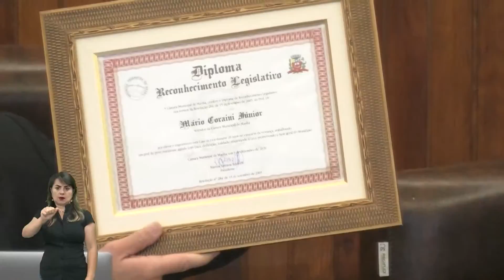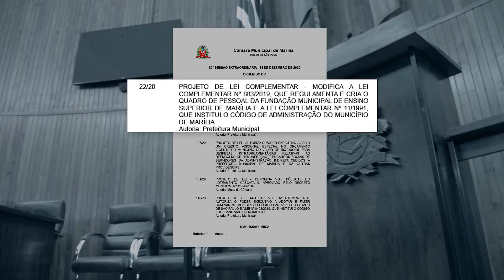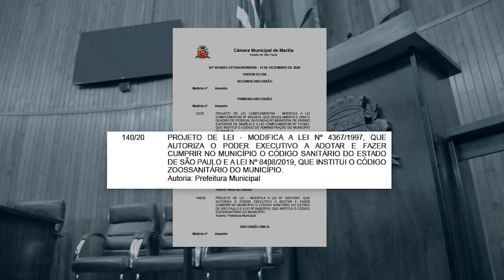BOLETIM DA ÚLTIMA SESSÃO ORDINÁRIA DE 2020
Os vereadores aprovaram a redação final do orçamento geral para 2021 na sessão ordinária e, em sessão extraordinária, aprovaram mais quatro projetos.